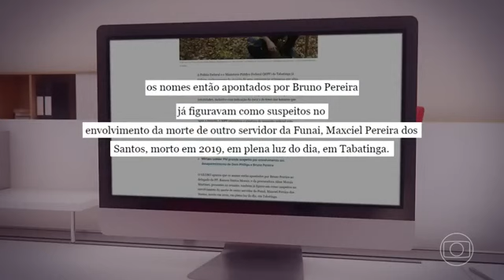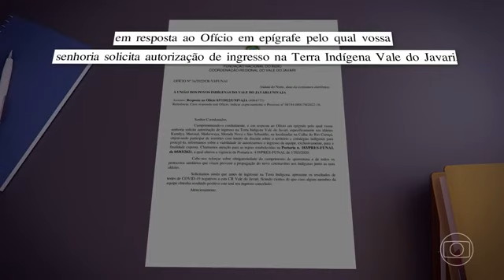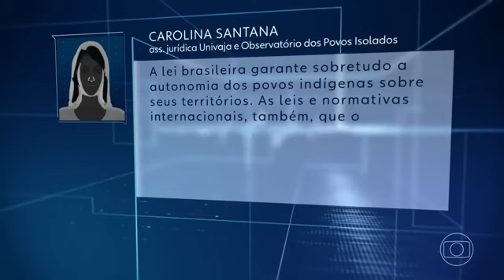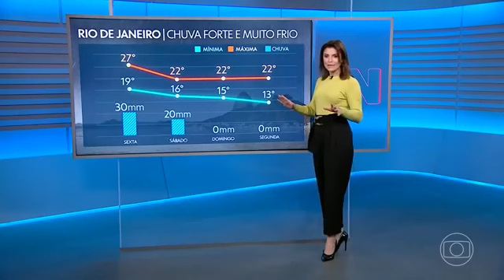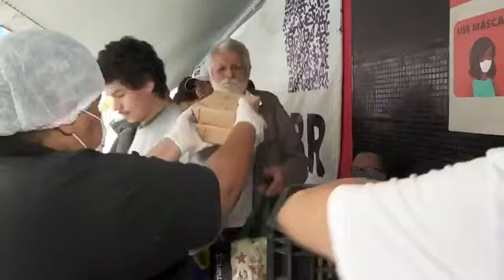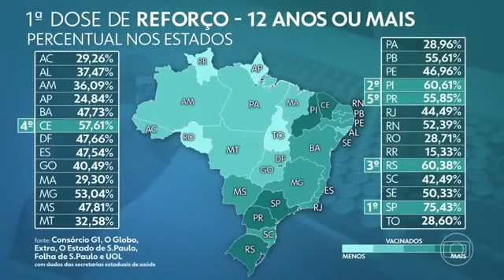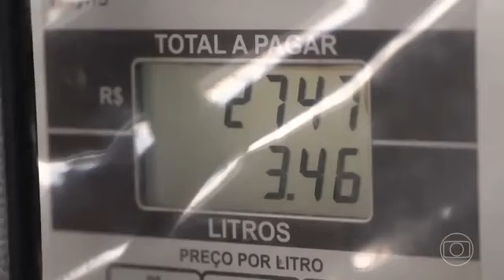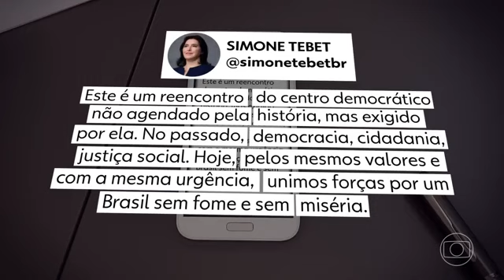JORNAL NACIONAL 09/06/2022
jornal Nacional do dia 09/06/2022 trazendo as notícias do Brasil e do mundo  apresentação de William banner e Renata Vasconcellos  .